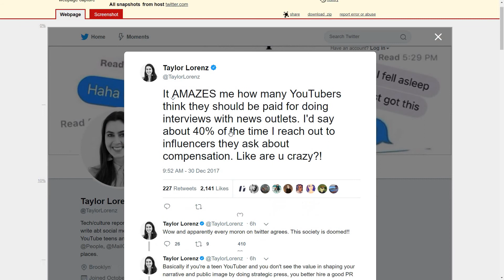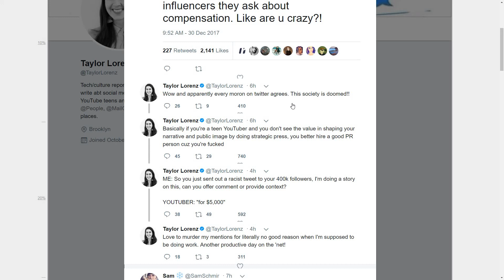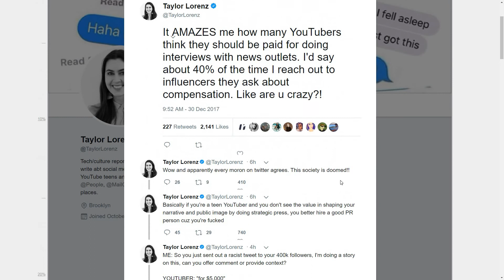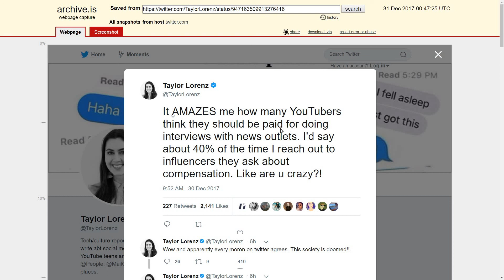"Journalist" Taylor Lorenz Thinks Shes Better Than YouTube Media Analysts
Special Thanks to my Patrons Listed Below!
Janice Phillips!
Melinda de los Santos!
Barbara Hammer!